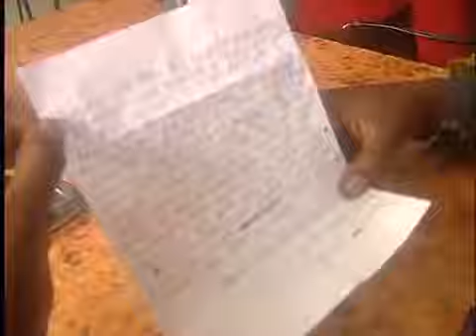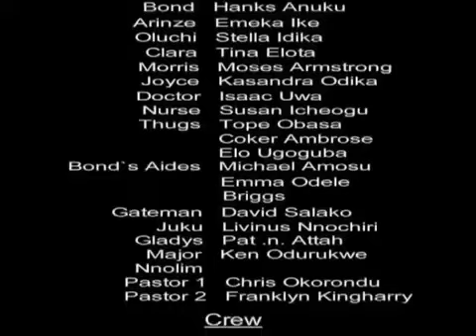WATCH EMEKA EKE IN HIS NEW MOVIE (SOLDIER BOY 2) - LATEST NOLLYWOOD FULL MOVIE